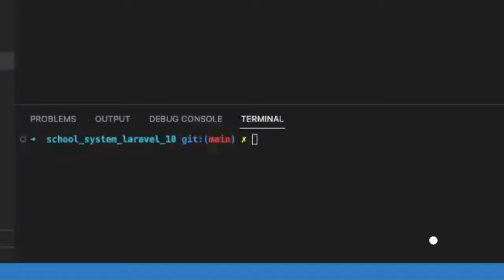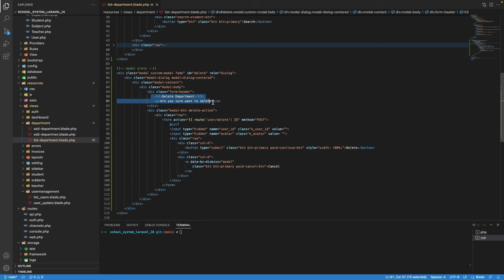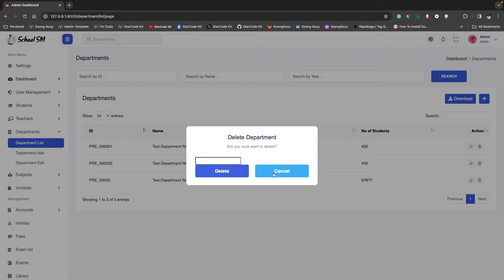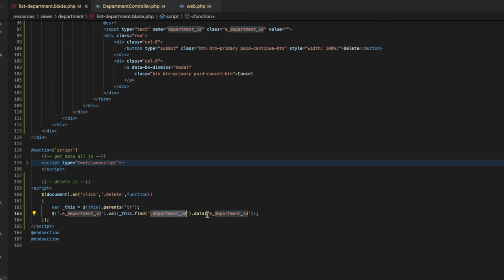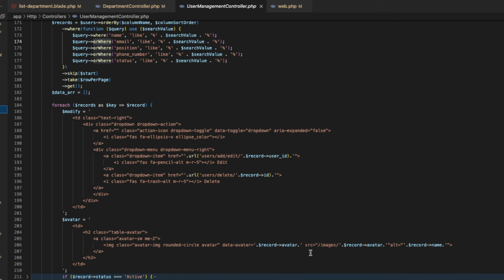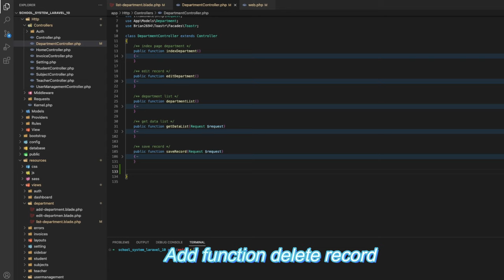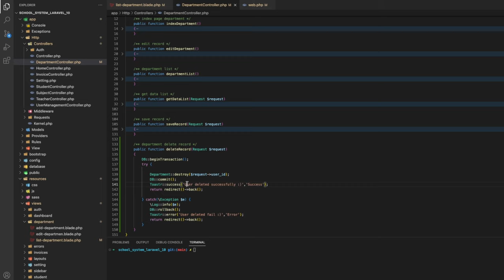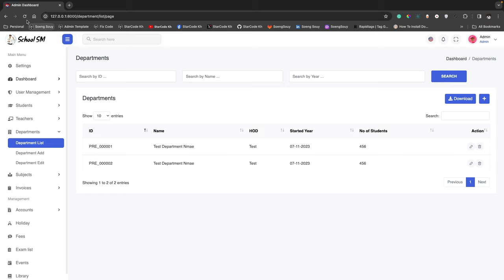Delete record department Laravel 10 | School System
▸｜00:00:00｜Intro my cover video
▸｜00:00:10｜Run project
▸｜00:00:20｜Login project
▸｜00:01:05｜Add model pop-up for delete
▸｜00:01:30｜Add new route name
▸｜00:02:45｜Add javascript to get data show on pop-up
▸｜00:05:04｜Add new function
▸｜00:07:15｜git add ., git commit, git push
Follow Soeng Souy on:
Enjoying the content?